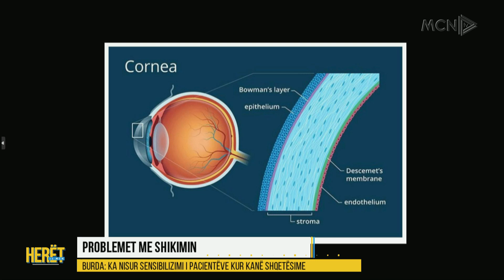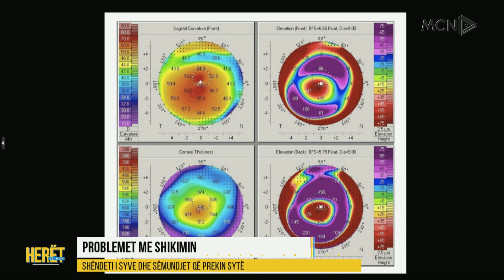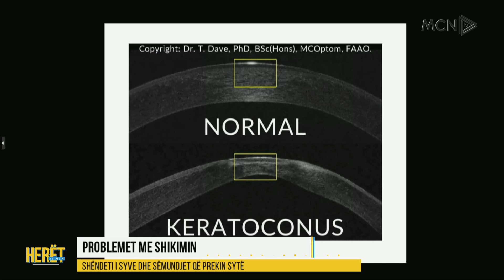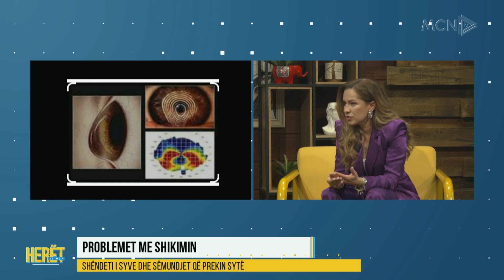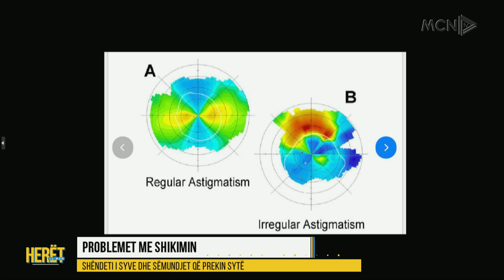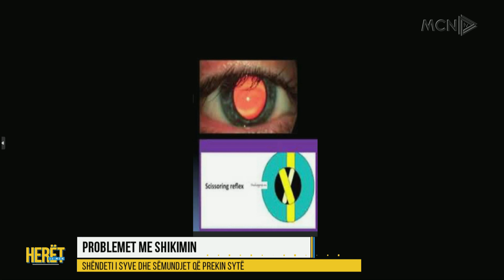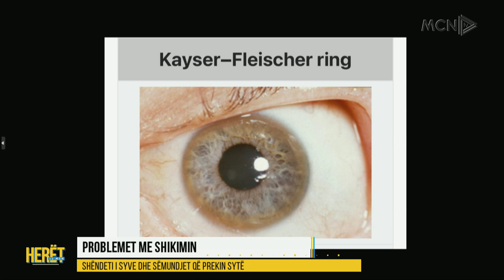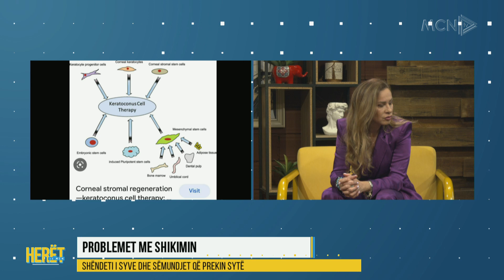HERËT NË MCN-Problemet me shikimin/ Shëndeti i syve dhe sëmundjet që prekin sytë